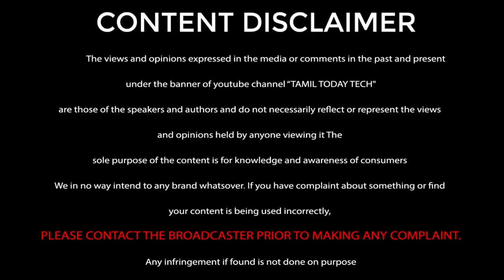Xiaomi Latest Smart watch Amazfit Bip Review | Super Tech | Tamil Today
15 % Offer Use this code : young15
Final Rate : ₹4430
Select India Direct Mail As a Shipping method for Fast Delivery